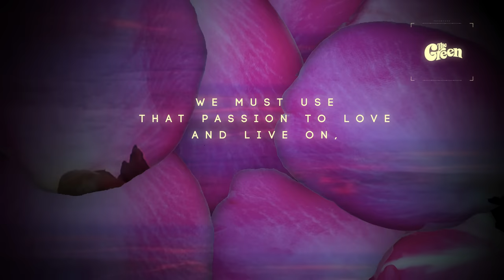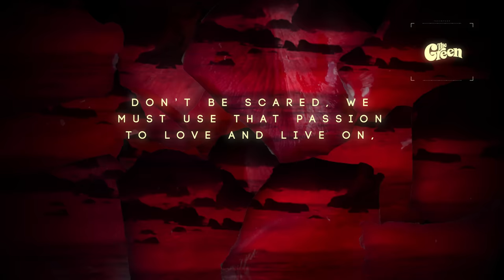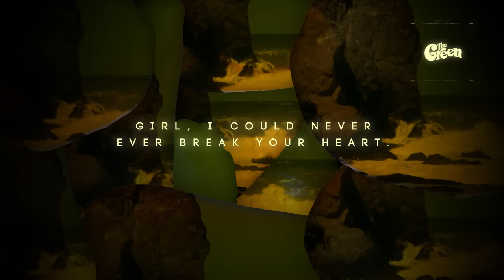The Green - All I Need (Lyric Video)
Lyric video by The Green @TheGreenHawaii for "All I Need"